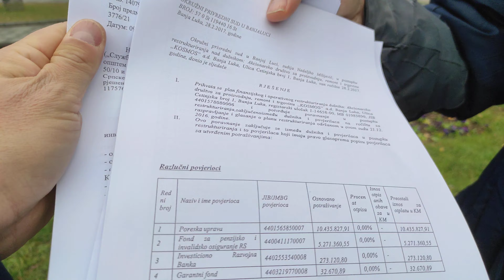Kriminal u banjalučkom KOSMOSU i problemi obespravljenih radnika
Kako se Vlada ophodi prema radnicima u javnim preduzeća ima i kako se krše prava radnika kao posljedica kriminala i